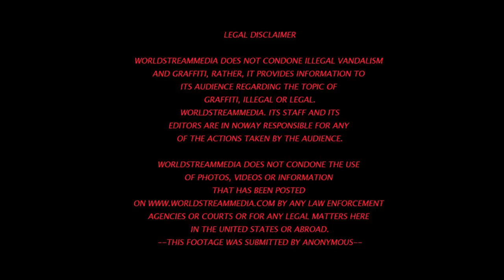Day in the Life - Hot winters in Atlanta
Welcome to Worldstreammedia
"Where graffiti is still art and art is life"

Worldstreammedia  presents "Day in the Life-Hot winters in Atlanta  ," Following some of the illest writers in the city of Atlanta and around the world.